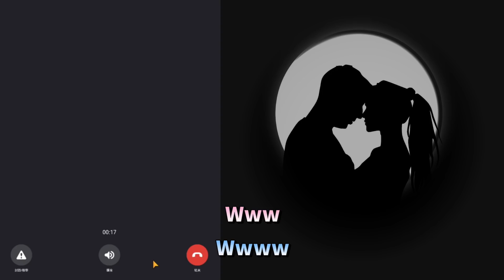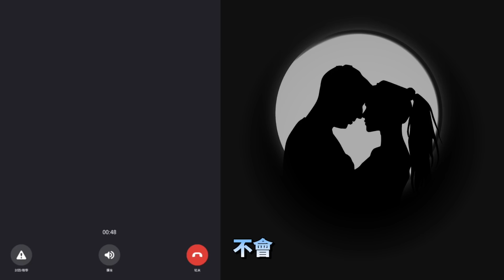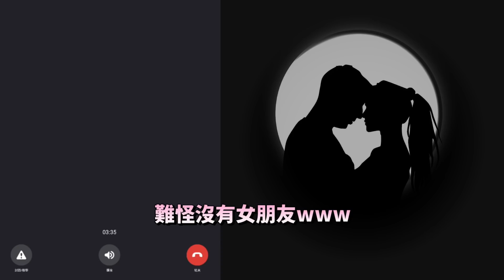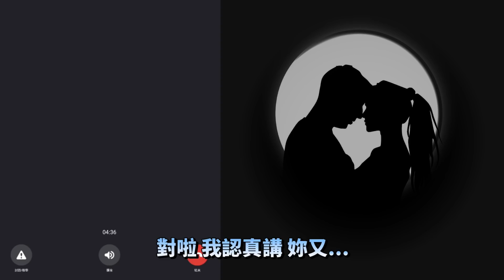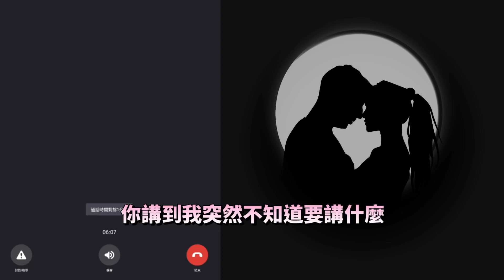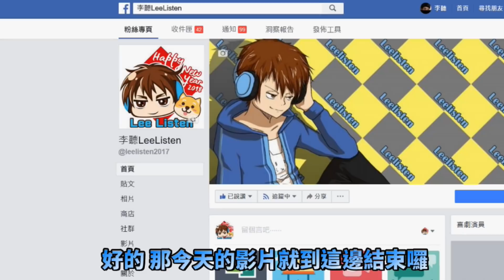【交友軟體】遇到18歲女高中生⛔配音員假扮「處男學生」，沒想到少女竟有四次經驗...蛤嚇鼠寶寶了😭